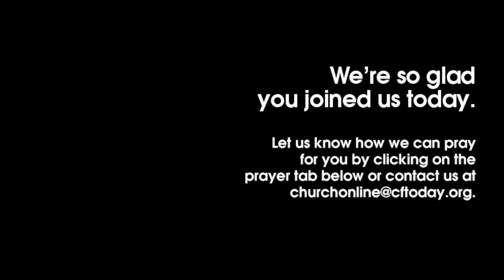Heart For The Houe - Week 2 | Pastor Todd Mullins | ASL Interpreted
Pastor Todd Mullins with week two of our series Heart For The House